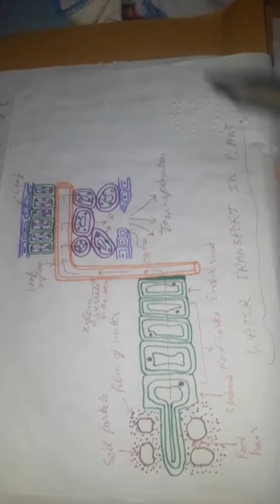ch-1 life processess of class 10th by priyanka tandon(annex future academy)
here i describe transport in plants